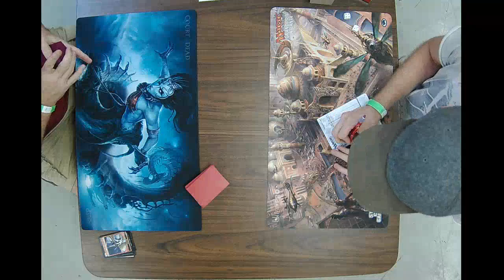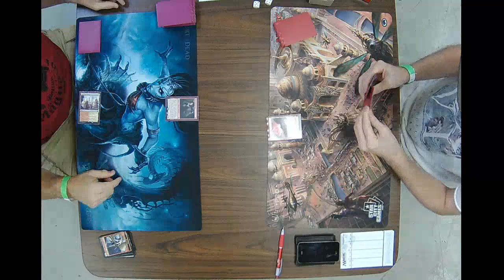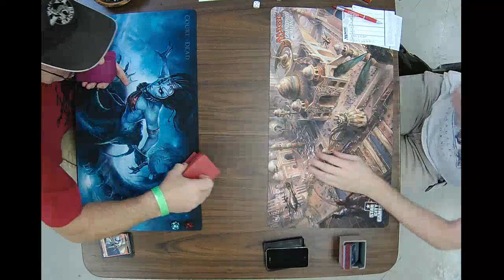Magic the Gathering: Hour of Devastation Game Day #1 08/05/17 Round 1 Robert Julian vs James Bires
Magic the Gathering: Hour of Devastation Game Day #1 08/05/17 Round 1